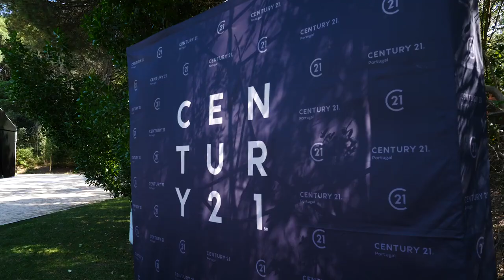CENTURIONS 2022 e IV Conferência da Promoção Imobiliária Monsanto Secret Spot 22 06 23